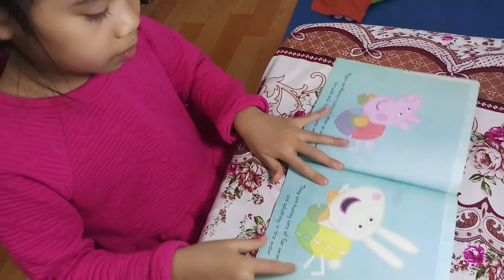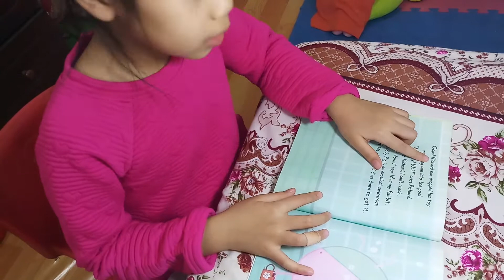LINH_DAN's reading series of Peppa Pig - Chapter 4 - PEPPA GOES SWIMMING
Tập này đang quay còn một vài dòng nữa thì điện thoại hết pin các bạn thông cảm cho mình nhé 🤗🤗🤗